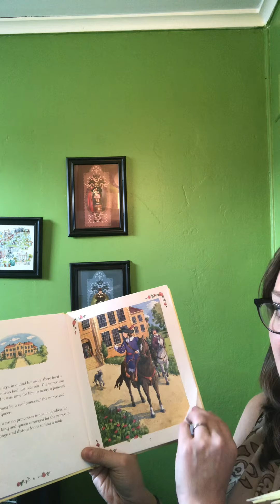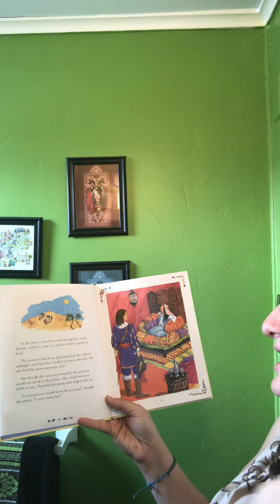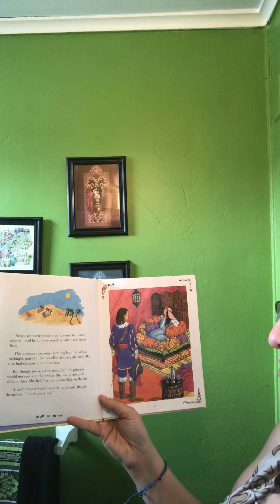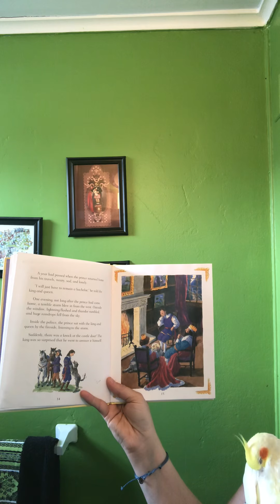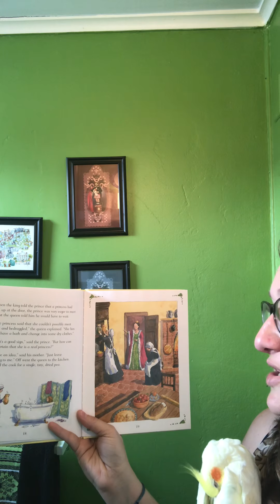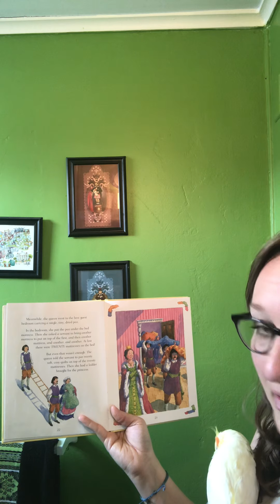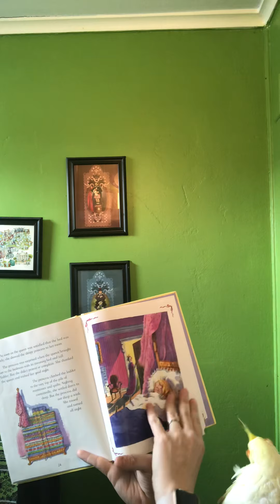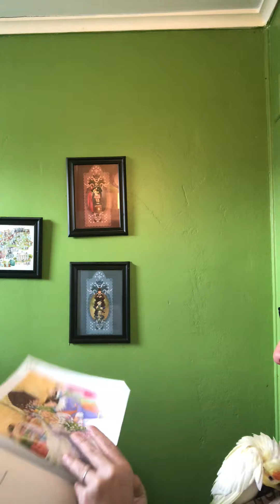Story time Tuesday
Classics continue